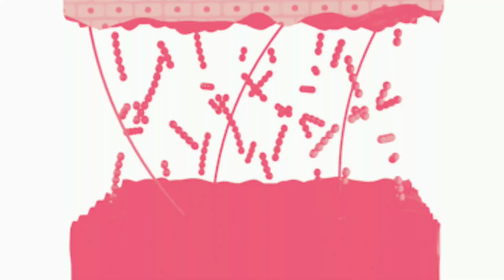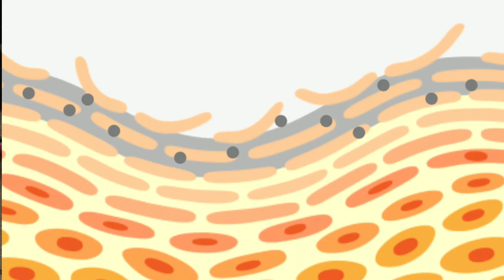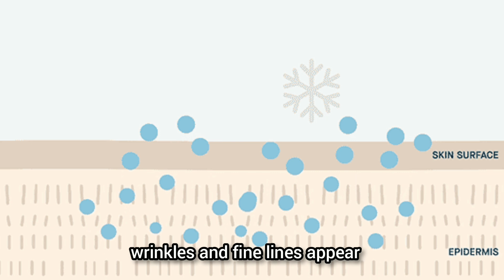Collagen Serum To Make Skin 10 Year Younger: Use This To Make Skin Glowing, Clean & Clear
Hi everyone,in today's video I am going to share very effective collagen serum to get younger looking skin, it makes skin youthful and glowing naturally.

6 most important hair growth hacks that actually works